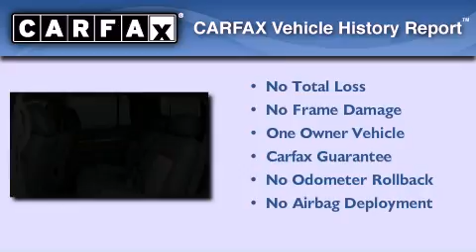2007 Chrysler Aspen Maplewood MN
We have been honored to serve the Coon Rapids MN area , we promise that your experience at our dealership will exceed your expectations !

 Year : 2007
 Make : Chrysler
 Model : Aspen
 Engine : 8 Cyl.
 Trans . : 5-Speed A/T
 Exterior : COOL VANILLA
 Miles : 57,143
 Interior : DARK/LIGHT SLATE GRAY
 Stock : 9192L